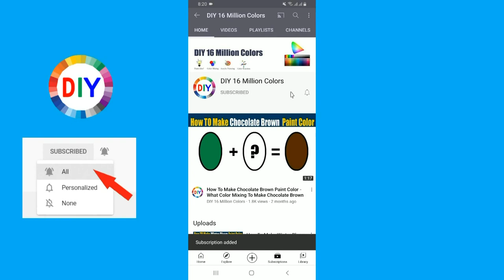How To Make Nut Brown Color What Color Mixing To Make Nut Brown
In this color mixing video tutorial I want to show you How To Make Nut Brown Paint Color by mixing Primary Colors to make Nut Brown Paint Color
Nut Brown Color is most demanded color by artist and people are looking for to make own Nut Brown at home by Mixing  other colors to make Nut Brown.
So in this video I have show you How To Make Nut Brown Paint Color using easy way.